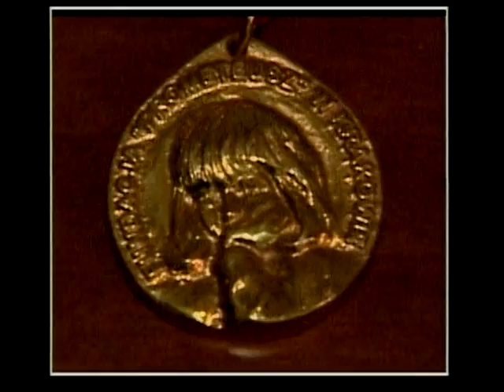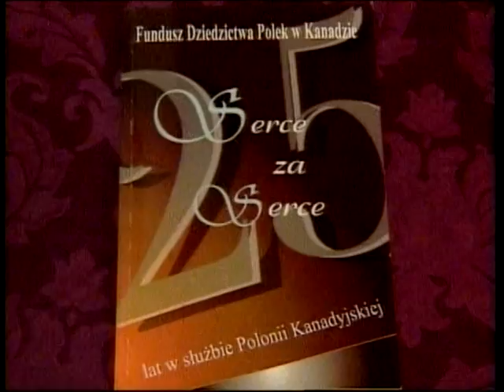Polish Studio (2012-10-20) - Event at Polish Consulate